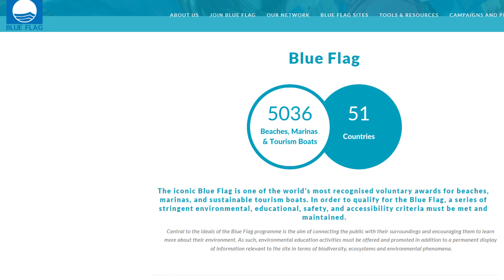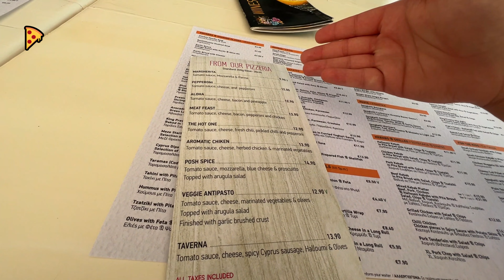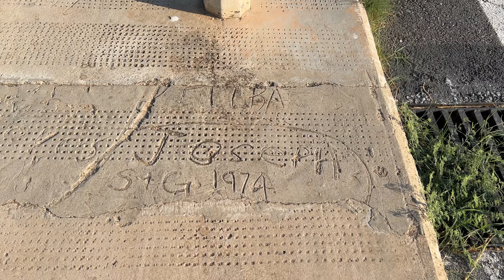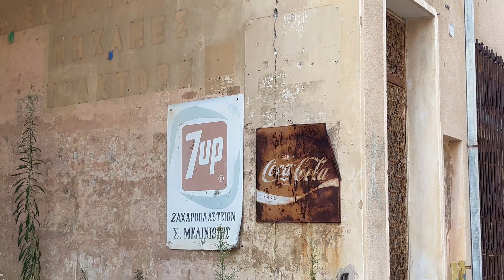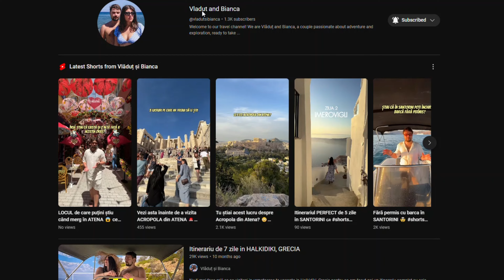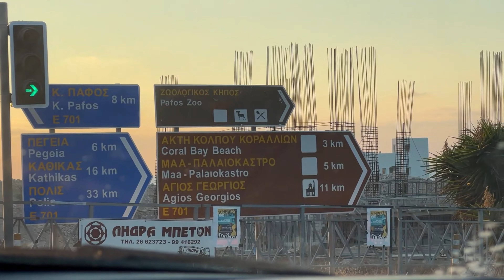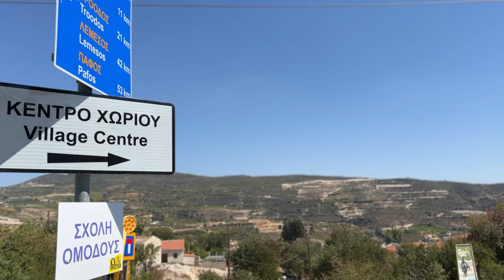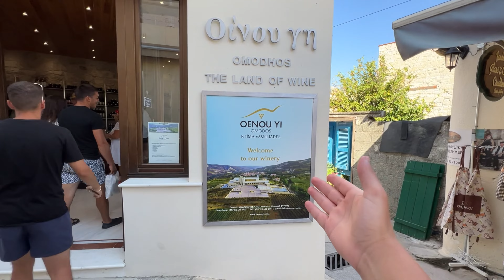Itinerar de 7 zile în CIPRU - cea mai buna destinatie de vacanta?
În acest videoclip, te ghidăm printr-un itinerar detaliat de 7 zile în faimoasa insulă Cipru. Îți vom arăta cele mai impresionante locuri de vizitat, de la priveliști spectaculoase la plaje ascunse și sate tradiționale încântătoare care fac din Cipru una din cele mai bune destinatii de vacanta. 🇬🇷

Vom explora împreună atracții de top precum plaja Nissi, cu insula ascunsă ce poartă același nume, vom experimenta viața de noapte din Ayia Napa, ne vom bucura de un apus magic de la Stânca Afroditei și îți vom arăta cum să eviți una dintre cele mai mari țepe din zona Paphos. Vom descoperi un oraș fantomă și te vom purta prin diverse locuri mai puțin cunoscute. 🌄🏖️🏙️
Cele mai bune experiențe din Cipru 👇🏻
Servicii și produse pe care le folosim și recomandăm:
Dacă vrei să fii parte dintr-o comunitate a iubitorilor de Cipru, de unde să înveți despre locuri autentice, poți intra în această lume